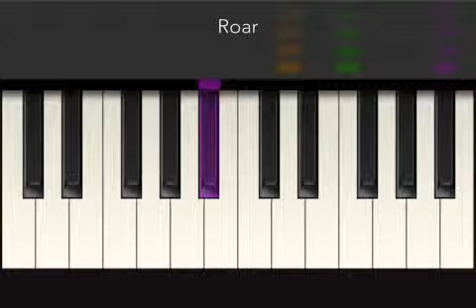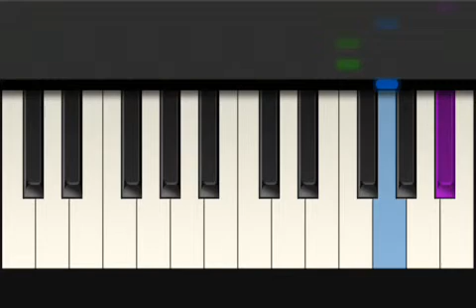[Tiny Piano] Tiny Piano- Episode 3| Roar